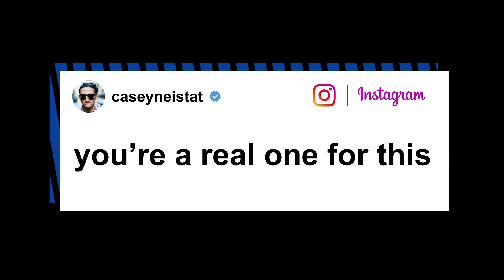Will Smith says he’s in ‘worst shape of my life’ in new shirtless snap | Page Six Celebrity News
Will Smith admitted he’s in the “worst shape of my life” as he shared a shirtless photo of himself on Instagram.

The 52-year-old “Aladdin” star — who is used to gaining and losing weight for his roles — posted the pic late Sunday showing him in a pair of tight black shorts and a blue unzipped hoodie that exposed his stomach and chest.

“I’m gonna be real wit yall – I’m in the worst shape of my life,” he captioned the snap, which he shared with his 52.7 million followers.